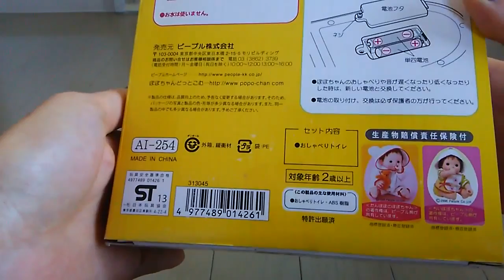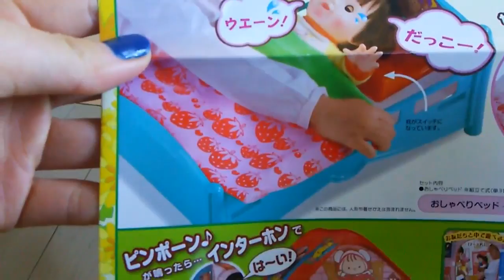ぽぽちゃん おしゃべりトイレの開封【ままごと遊び】